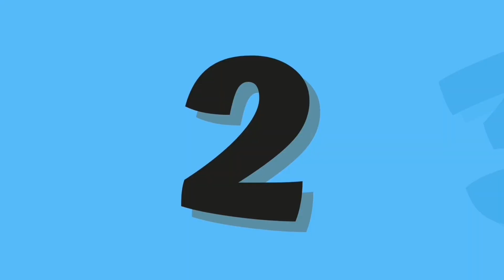ABC and 123 learning videos for toddlers | best educational videos for toddlers | phonics song